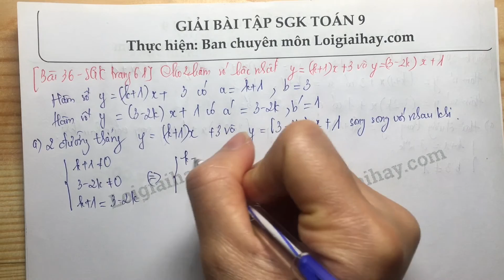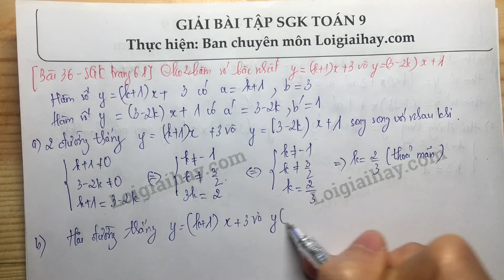Giải bài 36 trang 61 SGK toán 9 tập 1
Cho hai hàm số bậc nhất  y = \left( {k + 1} \right)x + 3  và  y = \left( {3 - 2k} \right)x + 1 .
  a) Với giá trị nào của k thì đồ thị của hai hàm số là hai đường thẳng song song với nhau?
  b) Với giá trị nào của k thì đồ thị của hai hàm số là hai đường thẳng cắt nhau?
  c) Hai đường thẳng nói trên có thể trùng nhau được không? Vì sao? .